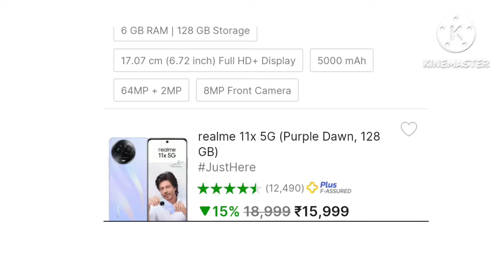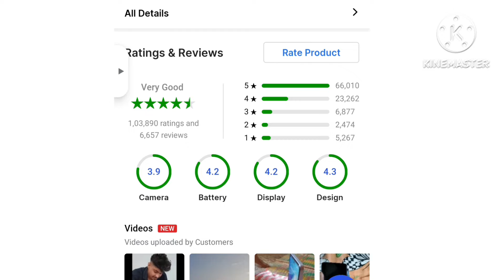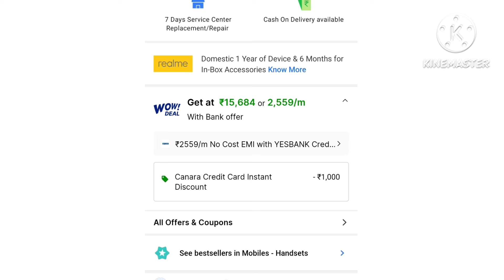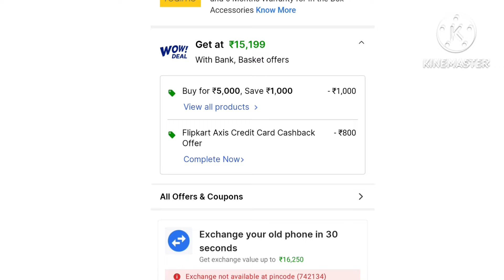Top 3 best realme POWERFUL 5G mobile under 15000 with 108MP+67W|3 best 5g mobile under 15000 in 2024